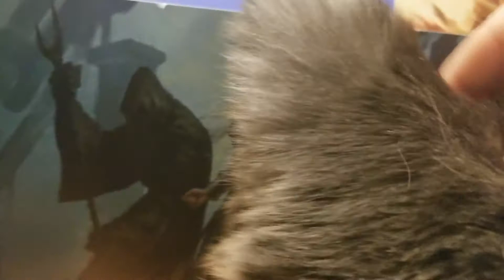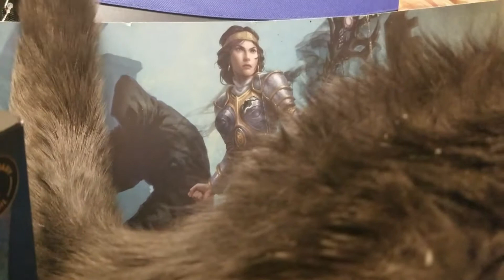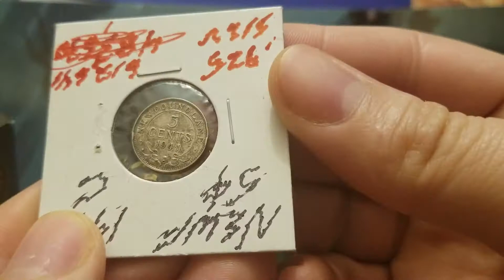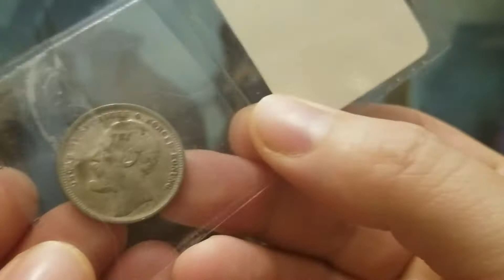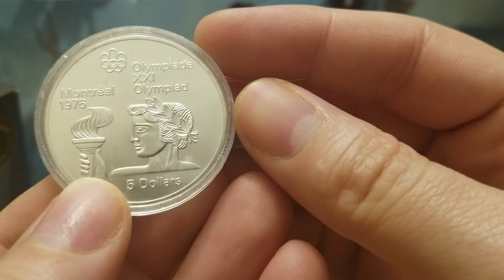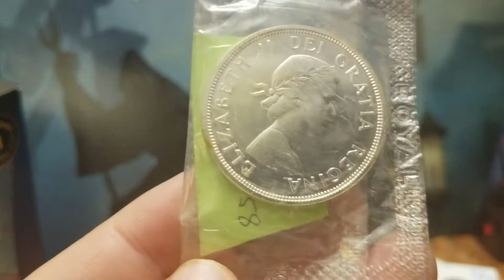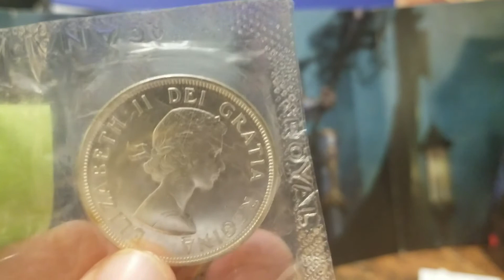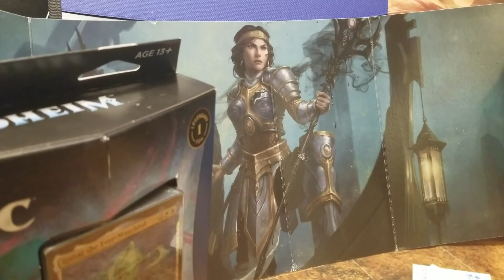Another Week with My Mind on My Money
and my Eva on my mind